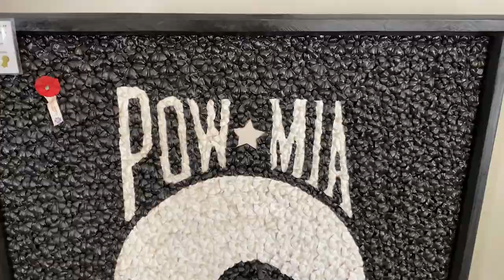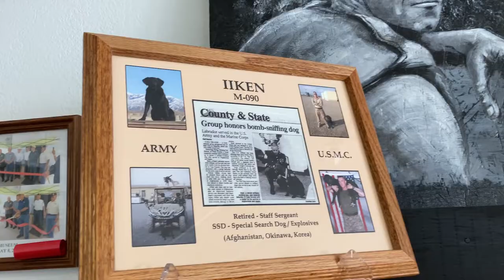Member Feature: Disabled American Veterans Museum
The Coolidge Chamber of Commerce has over 240 members. Our goal is to advocate an environment in which our local businesses succeed and our community prospers. One of our favorite things about Coolidge is the abundance of local museums that Coolidge has to offer! The Disabled American Veterans Pinal County Chapter 36 has a museum open to the public to learn about the history of the United States military.
Learn about items dating back to WW1, view U.S., Canadian and Soviet uniforms, and see war through the eyes of local Army Veteran and oil painter, Palmer Miller (Art by Palmer Miller).